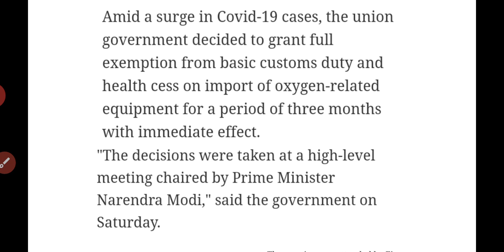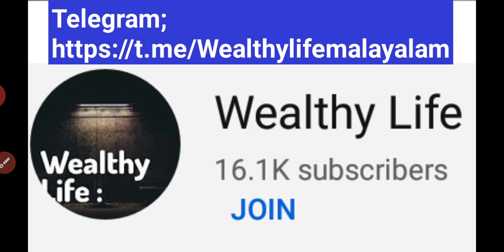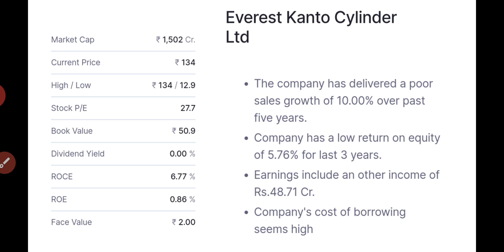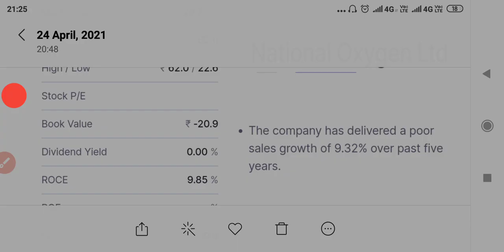Oxygen stocks associated risks Malayalam/wealthy life Malayalam